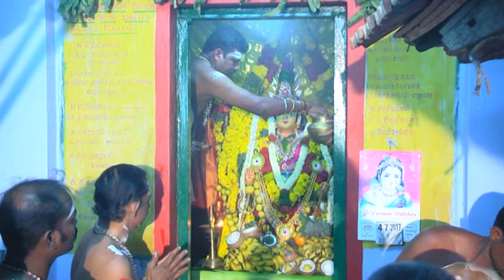Maramangalam arulmigu sri sudalai eswarar thirukovil kodai Villa | sama kodai | mayana poojai pukuli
Nal 04/07/2017